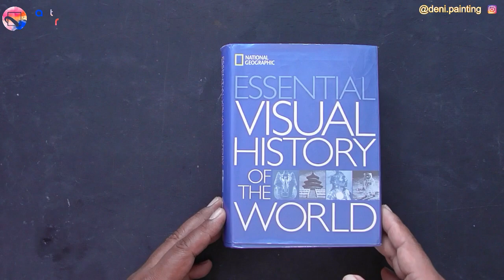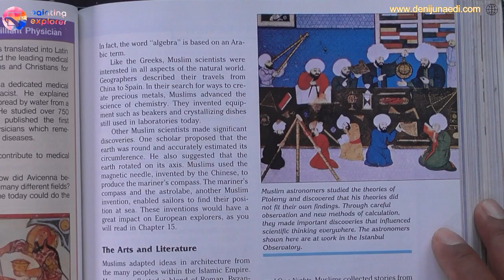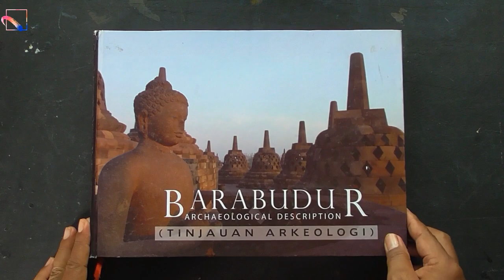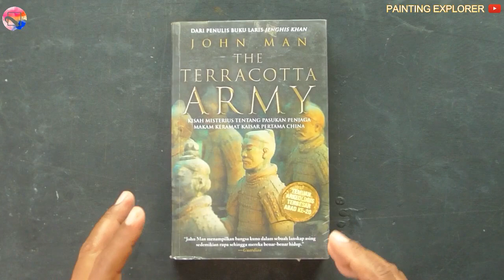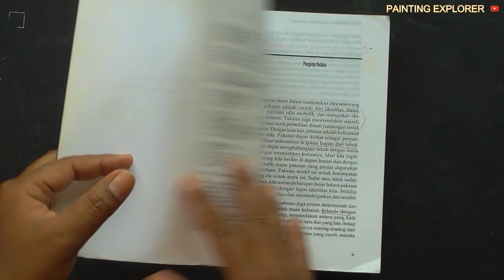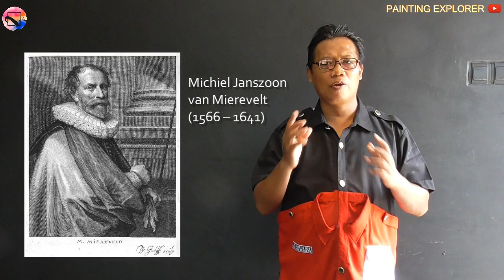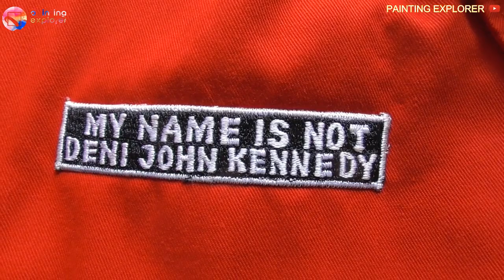Baju ini memiliki 3 kerah, mana yang ketiga?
Baju dengan 3 kerah ini saya rancang saat diminta menjadi MC Harlah ASRI yang ke-64. ASRI adalah Akademi Seni Rupa Indonesia, cikal bakal Fakultas Seni Rupa Institut Seni Indonesia (ISI) Yogyakarta, tempat saya mengajar.

Selain tentang baju ini, saya juga membahas kerah baju dalam lintasan sejarah dan peradaban, meliputi zaman Mesopotamia, Mesir, Yunani, Romawi, Khilafah, China, Amerika Kuno, dan juga Nusantara.

Tidak lupa pula menyinggung perihal pakaian yang digunakan sebagai pembeda status sosial, meskipun serba ringkas karena hanya dalam durasi 10 menit.

Oh ya, jawabannya, kerah ketiga, ada di PAINTING EXPLORER Channel

Terima kasih telah berkunjung ke PAINTING EXPLORER Channel.

Penuh hormat,
Deni Je
Konten Kreator PAINTING EXPLORER Channel

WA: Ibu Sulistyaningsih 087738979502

Born: 21 June 1973, Central Java, Indonesia